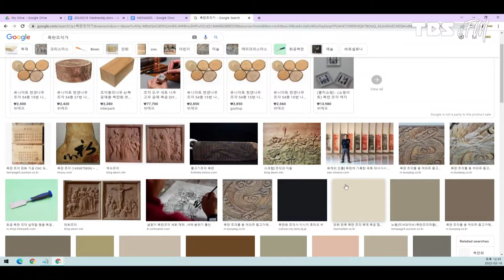[K-RIDE] 220216 절대로 놓칠 수 없는 선곡 대결, 최후의 영광은 나의 것!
▶▶tbs eFM K-RIDE◀◀
▶▶Everyday 12:05 ~ 14:00 101.3Mhz◀◀